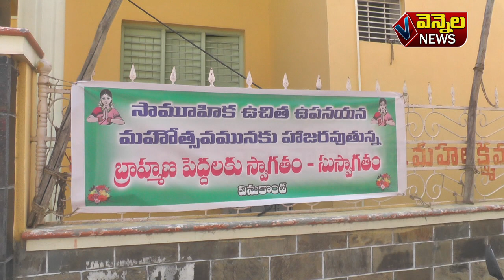10 03 2019 vennela news